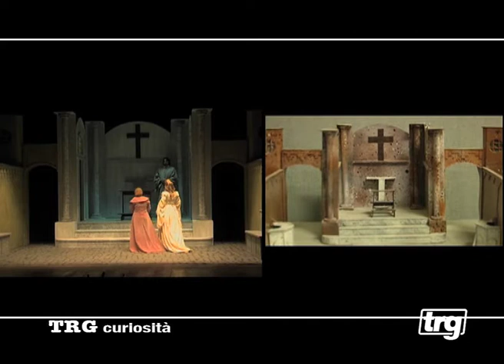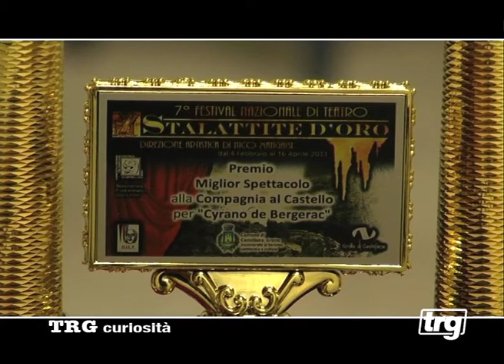TRG curiosità incontra la Compagnia Teatrale Al Castello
TRG curiosità incontra la Compagnia Teatrale Al Castello, un viaggio all'interno della sala prove, l'incontro con il regista Claudio Pesaresi